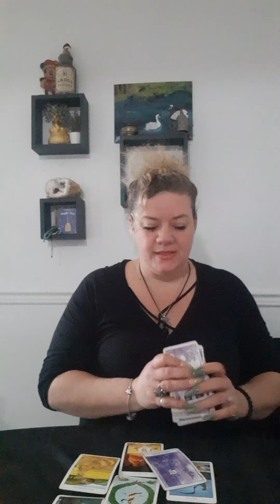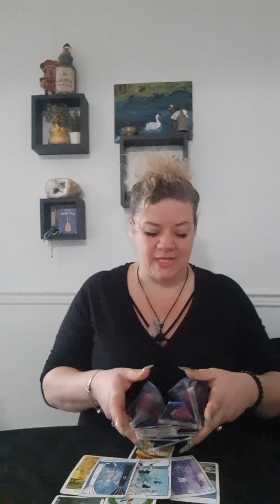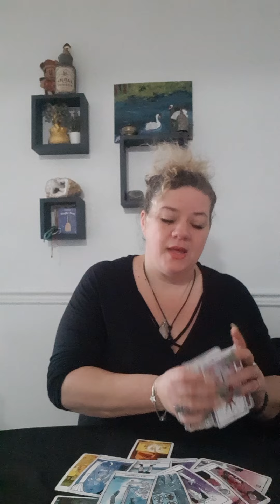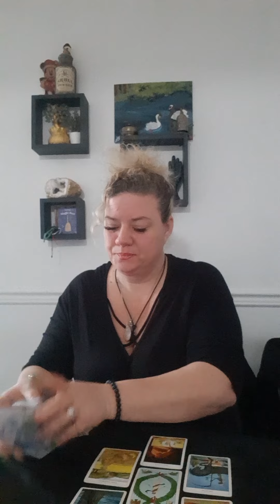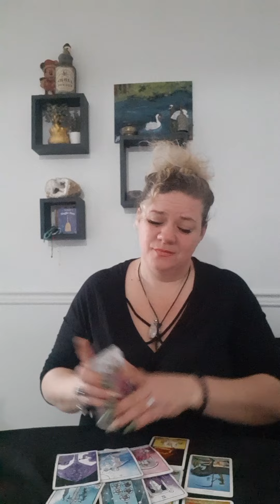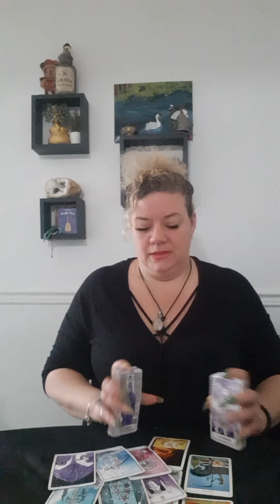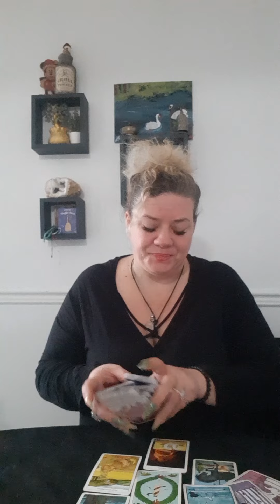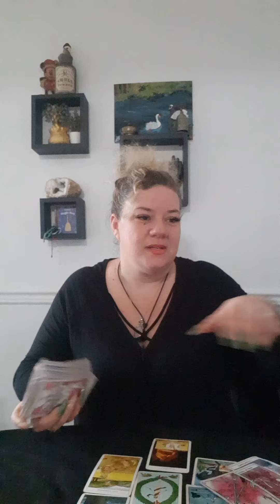leo reading pt1 who is this possible twin flame? 😝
tarot reading for leo pt1